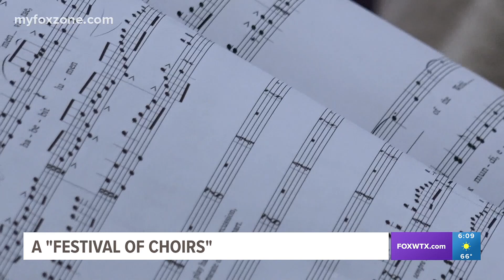A "Festival of Choirs"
Thursday's concert will feature six Angelo State choirs performing a variety of musical styles.